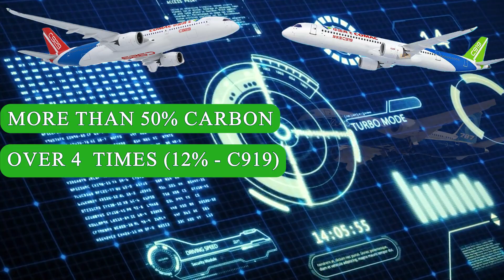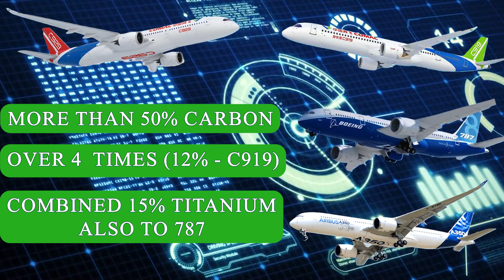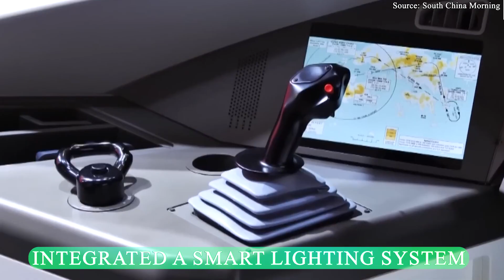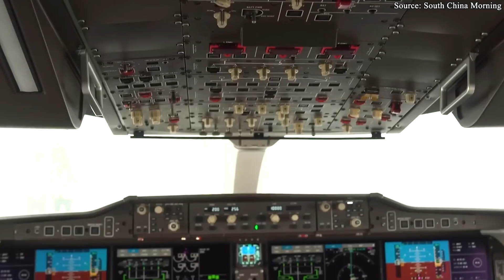China's NEW C929 Aircraft 12,000 Kilometers Testflight SHOCKS the West!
00:00 Intro
00:36 The Birth of the C929
02:58 How Strong Is the C929?
05:32  Is It A Truly Chinese Aircraft?
07:14 The CJ-2000 Engine
09:45 How Boeing and Airbus react?
Is there a wide-body aircraft capable of carrying nearly 300 passengers, flying 12,000 kilometers non-stop, yet not made by Boeing or Airbus? Of course, the C9 2 9, a long-range wide-body jet developed entirely by China, has just reached a remarkable milestone, opening a new era of three choices in the global aviation industry. No longer just a paper project, the C9 2 9 is a spectacular leap forward — a bold declaration that China is ready to compete head-to-head with giants like Boeing and Airbus.
But how powerful is the C9 2 9, really? And is it truly a fully “Made in China” aircraft? Let’s find out.
The Birth of the C929
The story begins after the smaller C9 1 9 entered commercial service. China, eager to move up the technological ladder, set its sights on a bigger prize: developing a fully independent wide-body, long-range aircraft. The target was clear – an airliner with 280 seats and a range of up to 12,000 kilometers, directly taking on the Boeing 7 8 7 and Airbus A3 50.
The program officially kicked off in 20 15, at a time when China’s wide-body expertise was still limited. To close the gap quickly, Comac partnered with Russia’s United Aircraft Corporation (UAC) in a joint venture known as the CR 9 2 9. The deal was straightforward: China would fund the entire project, over 2 billion dollars, while Russia provided technical know-how in aerodynamics, materials, and engine integration. Final assembly would be in China, with primary markets in China, Russia, and the wider Asian region.
Initially, it looked like a perfect marriage: Shanghai brought mass-production capabilities and supply-chain management, while Moscow contributed decades of aerospace engineering experience. But geopolitics had other plans.
What happened?
The outbreak of the Ukraine war in 20 21 threw the partnership into disarray. Russian aerospace engineers were reassigned to defense projects, slowing the CR9 2 9’s development. While Shanghai had met most of its assigned milestones, Moscow was failing to deliver. Rumors began to circulate — some claimed that China had requested full ownership of Russia’s engine technology, a demand that Moscow refused.
By 20 22, Russia announced it was pulling out of the joint venture. Therefore, the project was rebranded as the C9 2 9, now a fully Chinese-led effort. Russia would still supply certain components, but the majority of the design and manufacturing would now be in Chinese hands. Western observers were skeptical: Could Comac truly complete a world-class wide-body without Russia’s technical backing?